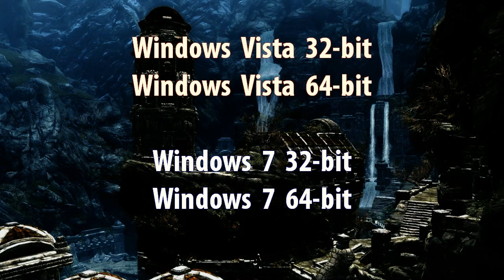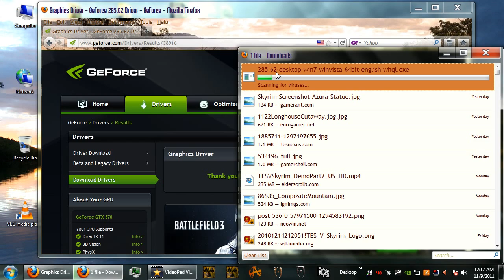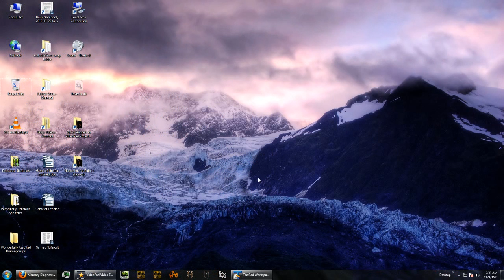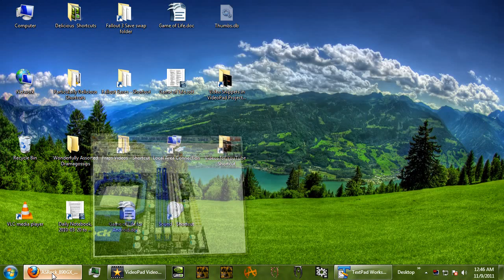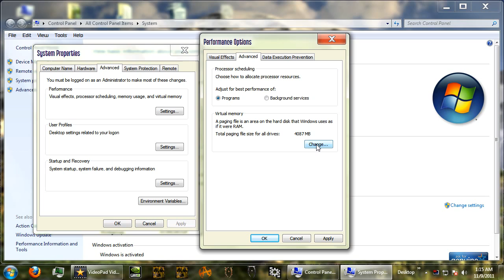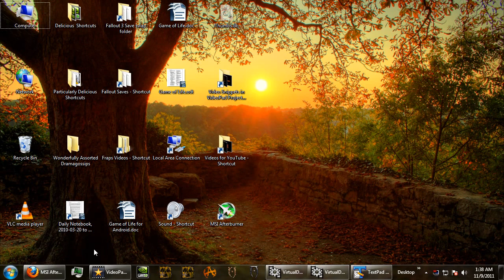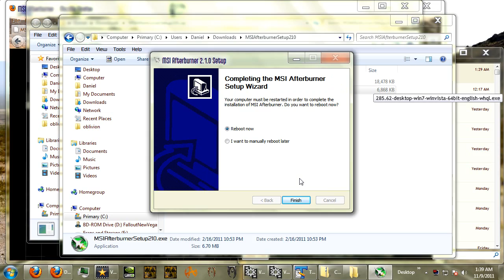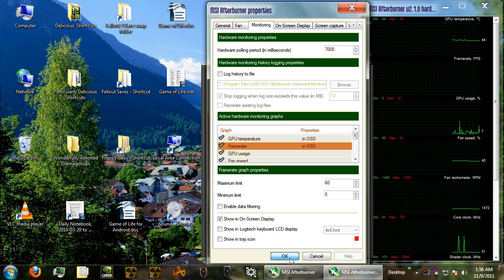How to Prepare your PC for Skyrim: Graphics Drivers, Virtual Memory, Monitoring Software (Part 1)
Hello everybody!  If you're a PC gamer and you're planning to play Skyrim, then these videos are for you.  I take you through a series of critical optimizations in order for your PC to totally own Elder Scrolls V: Skyrim at higher graphics settings and higher framerates.   This is a two part series, and it's important that you complete my recommendations in BOTH videos, since every PC gamer should be familiar with all of these procedures.

In this Part 1, I give you advice on:

1. Updating Your Video Drivers
2. Conducting Windows Vista / 7 Memory Test
3. Installing More RAM (8GB)
4. Changing Virtual Memory Settings
5. Installing MSI Afterburner

In Part 2, I will give you advice on setting up System Restore Points, completing a large malware removal procedure, overclocking your GPU, and defragmenting your hard drives.